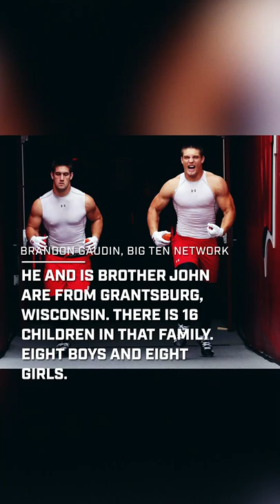Pre-NFL Draft Reel | Wisconsin's Leo Chenal | Big Ten in the NFL Draft | B1G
"Leo Chenal  is going to be an excellent pro."

The star LB is looking to be the next Wisconsin great in the  NFL.

His NFLDraft moment is one week away.